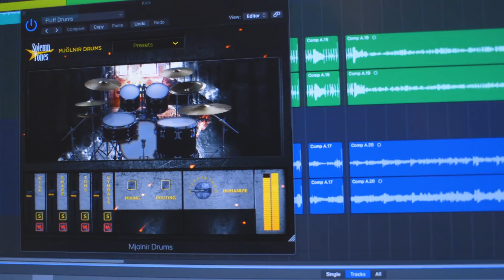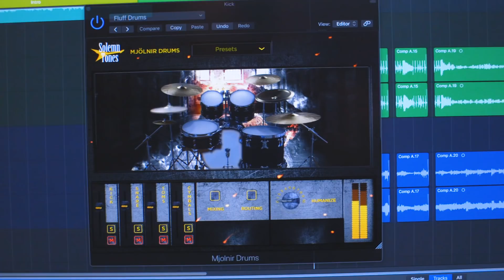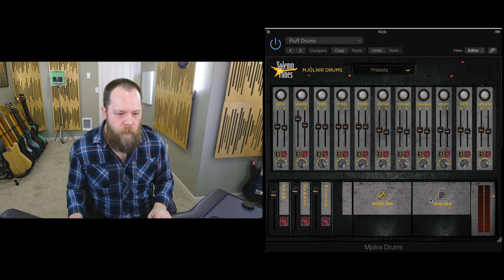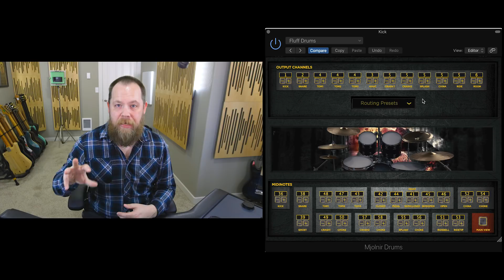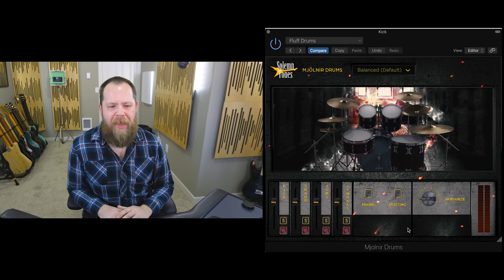Solemn Tones Mjolnir Drums - Demo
Lets check out the new kid on the drum VST block, Mjolnir Drums from Solemn Tones!

The Gear:
This Camera Body